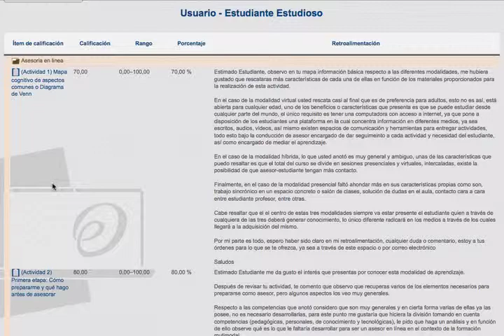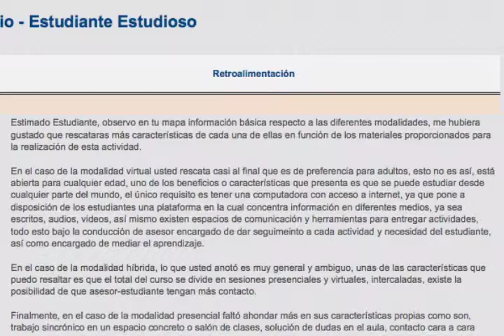Evaluación (¿Cómo consulto mis calificaciones?)